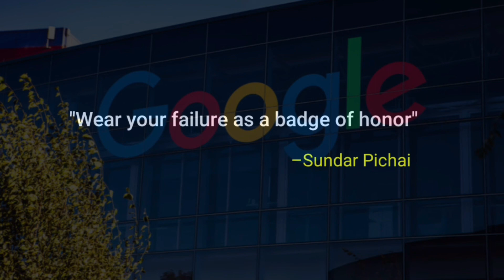Sundar Pichai Inspirational Video | Follow Your Passion | Google CEO Motivational Speech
Quotes Encyclopedia presents Sundar Pichai's inspirational video. In this motivational speech, the CEO of Google asks all aspiring entrepreneurs to 'Follow Their Dreams." Sundar Pichai speaks about his personal journey from India to leading one of the biggest technology companies in the world. Pichai says that working in the real world it is important to try and different things but "It's the idea that matters." It doesn't matter where you come from because one single idea can revolutionize the world! Watch his inspirational advice to all aspiring entrepreneurs!

 We hope you enjoyed this Wise Life Quotes of by Sundar Pichai Inspirational Video | Follow Your Passion | Google CEO Motivational Speech